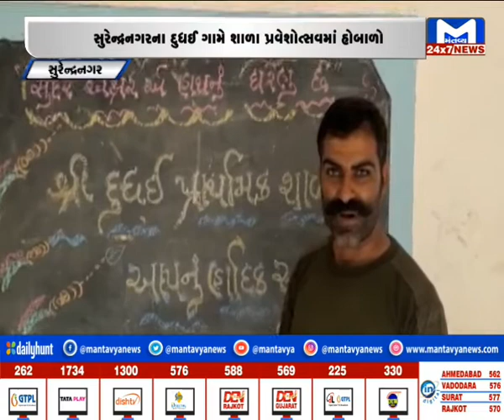Surendranagar : દુધઈ ગામે શાળા પ્રવેશોત્સવમાં હોબાળો | MantavyaNews